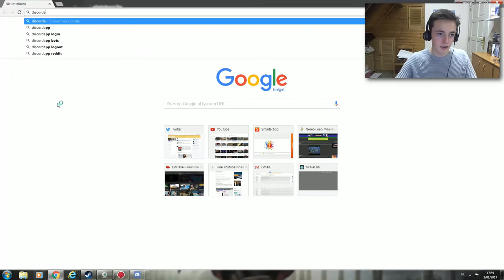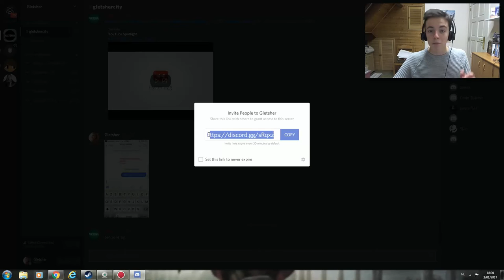'2017 & Samen opnemen met mij!' ~ Gletsher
Kijk je nog?